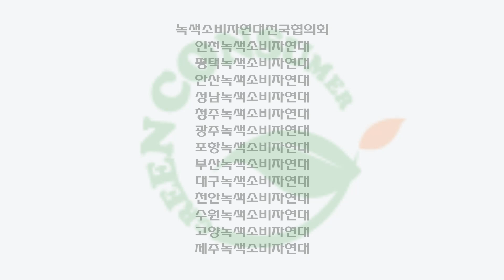끝까지 기억해야 합니다. 지금이라도 멈추도록 해야합니다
후쿠시마 원전 오염수 해양 투기를 멈추기 위한 1인시위